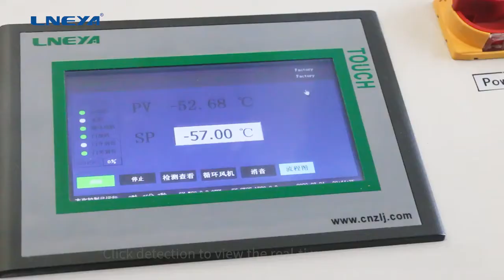Horizontal ultra-low temperature cold treatment box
LNEYA horizontal industrial refrigerator is mainly used in the ultra-low temperature test of large equipment and cold shrinkage test of copper sleeve and bearing, and precision mechanical assembly. Temperature range:-150~-10℃. Effective volume: 280L~1000L.